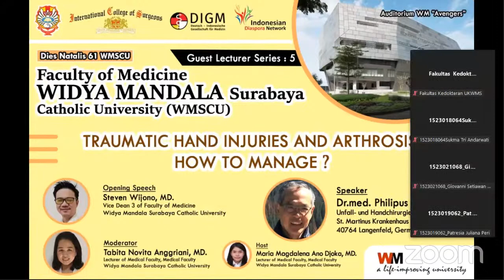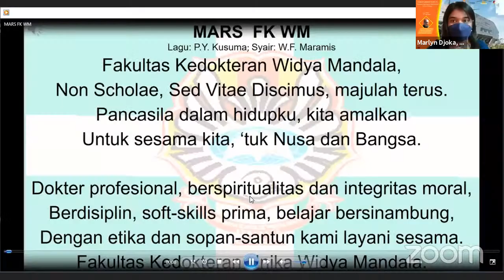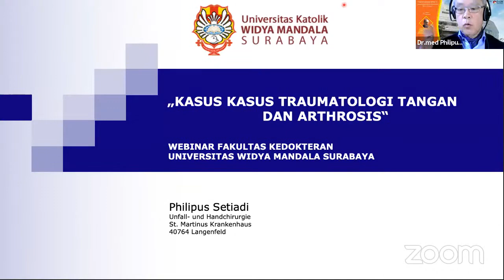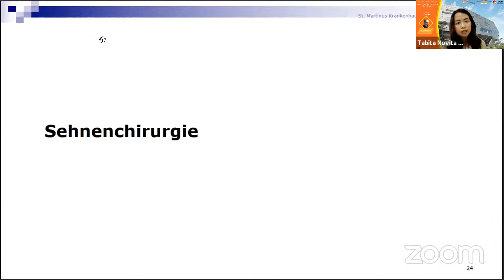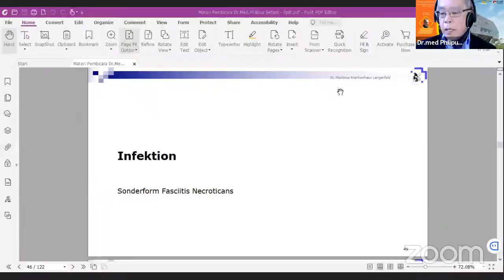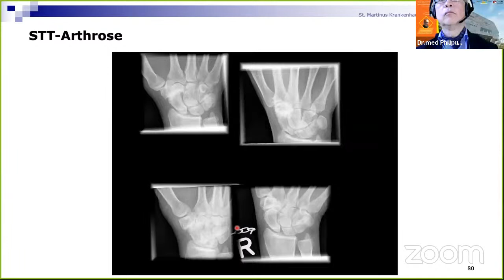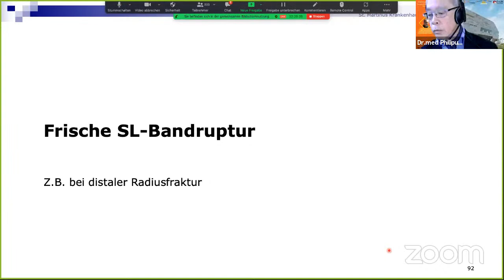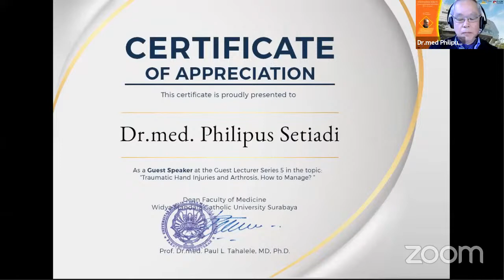Guest Lecturer Series 5 Traumatic Hand Injuries & Arthrosis: How to Manage? - Dr.med Philip Setiadi